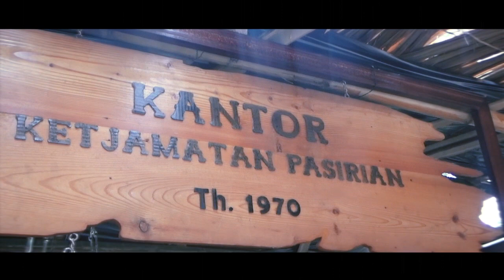Keren Abis! "Loemadjang Mbiyen" Berbudaya | RC Jelajah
RC Jelajah kali ini akan bersama Ribuan warga dan wisatawan lainnya yang mencoba bernostalgia ke jaman mbiyen (Jaman dulu) melalui pakaian, permainan hingga kuliner tradisonal di Festival Lumajang Mbiyen yang dulunya bernama "Loemadjang Djaman Doeloe".

Lumajang Mbiyen Tahun ini  diselenggarakan selama tiga hari mulai tanggal 27,28,29 September 2019 di PTPN XII Kertowono Gucialit.